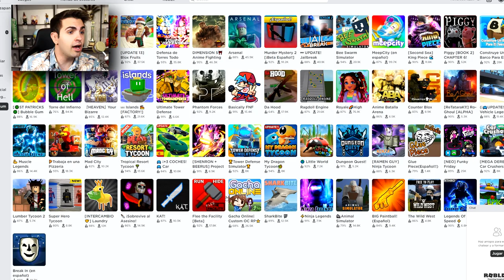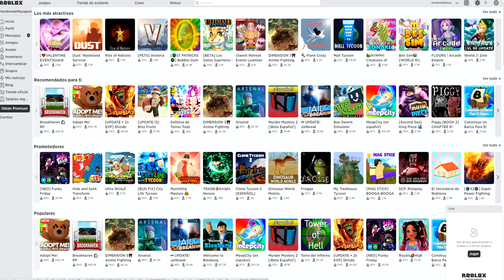ROBLOX: Mi Primera vez Jugando !! ¿De qué trata? 😂🔥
Roblox es un videojuego multijugador en línea en la que los usuarios pueden crear sus propios mundos virtuales e interactuar con otros usuarios